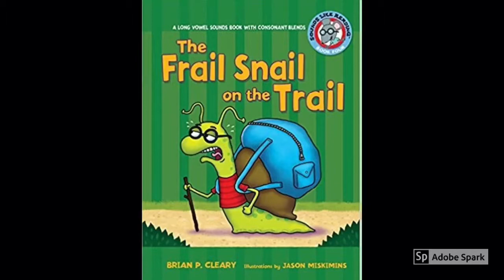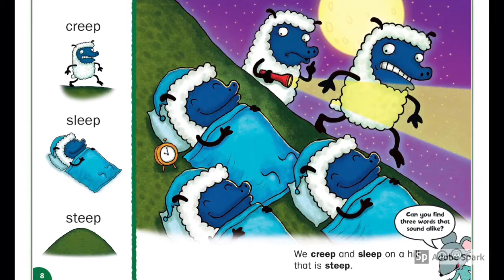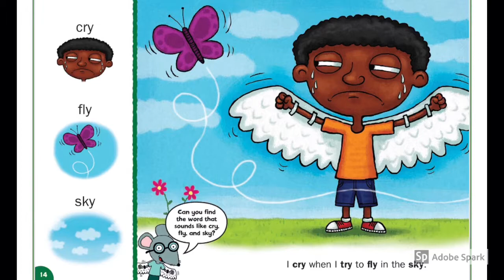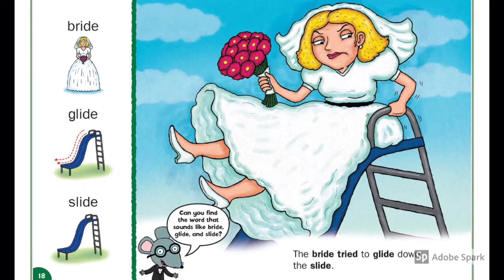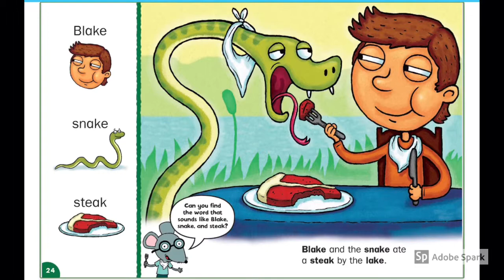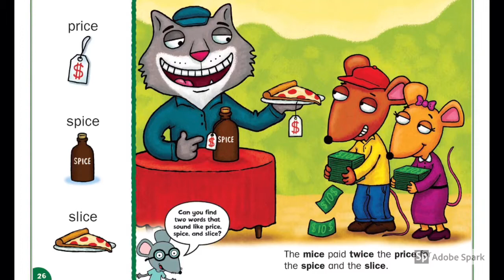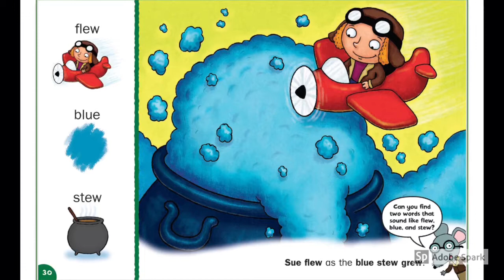The Frail Snail on the Trail - StoryAsking & Storytelling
Coming up with interesting questions is easier said than done. Take some time for focused practice.

Question Round Up:

Who
What
Where
When
Why
How
Which
Can
Do
Is/Are

Learn more about this technique in my Storyasking and Storytelling class